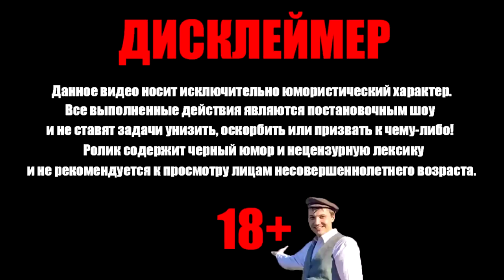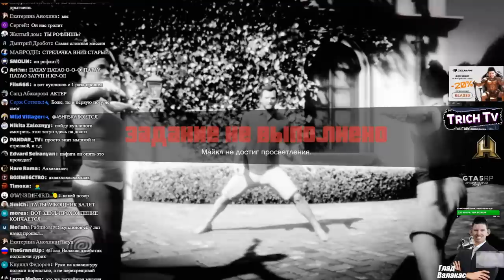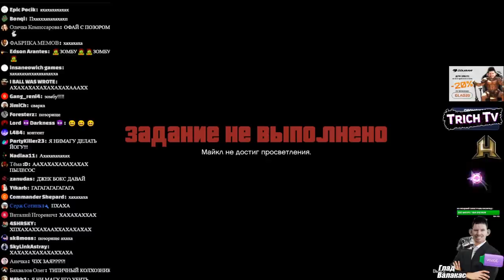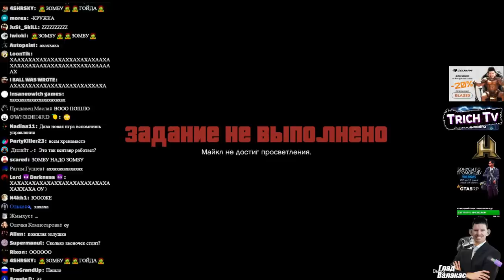Сильнейший затуп в ГТА 5